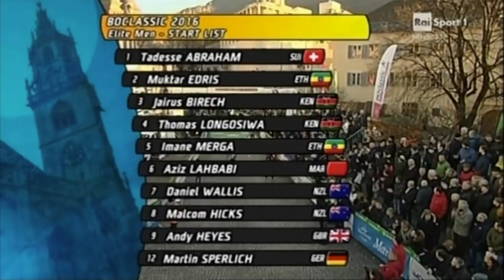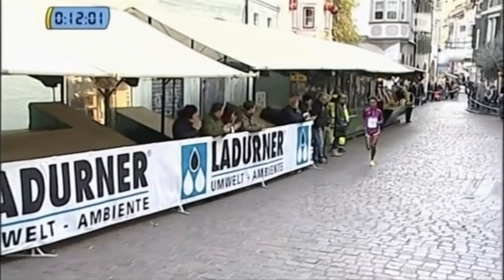Carrera 10K BoClassic 2016 (Italia)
Reseña en vídeo de la Carrera de 10K denominada Bo Classic, celebrada en Bolzano, Italia durante el año nuevo de 2016. Un circuito por las calles cerradas de esa población.